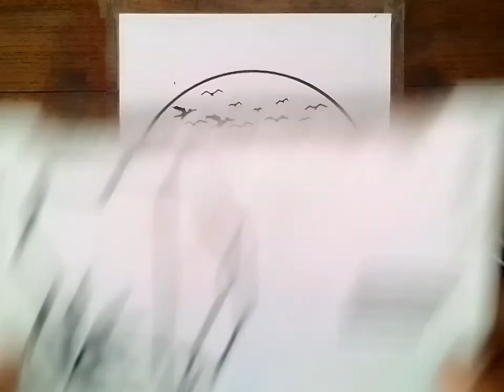Cara menggambar pemandangan siluet. how to draw scenery silhouette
tutorial cara menggambar pemandangan alam dengan menggunakan spidol dan crayon hitam, simak videonya sampai selesai agar kalian bisa mengikuti cara-cara belajar menggambar dan melukis dengan mudah,  dan jangan lupa untuk supportnya dengan cara subscribe, like, coment dan share agar YouTube ini semakin baik, terima kasih.